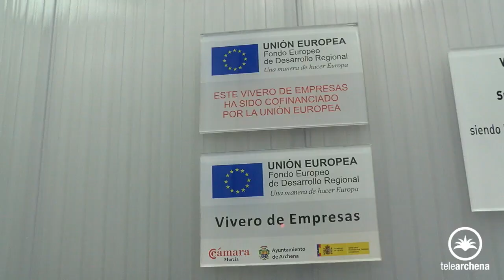Presentación de convocatorias de ayudas a las asociaciones de comerciantes de Archena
El director general de Comercio, Francisco Abril Ruiz, y el concejal de Comercio de Archena, José Juan González Palazón, presentaron, en el Vivero de Empresas, las diversas convocatorias de ayudas que existen para el comercio y lo realizaron en presencia de los representantes de las dos asociaciones de comerciantes locales: Asociación de Comercio de Valle de Ricote y Asemar Asociación de Comercio y Empresa de Archena.